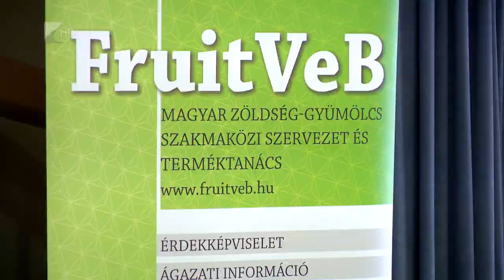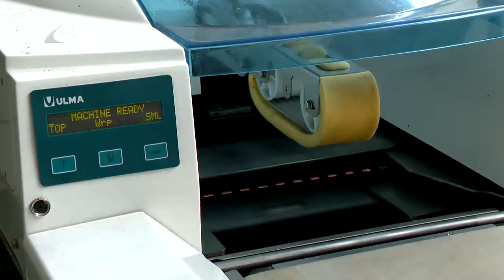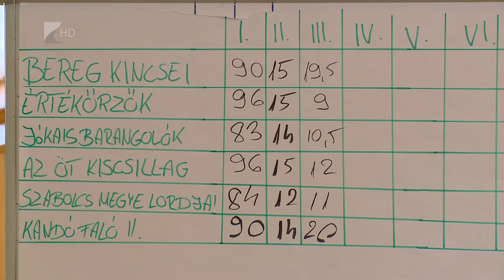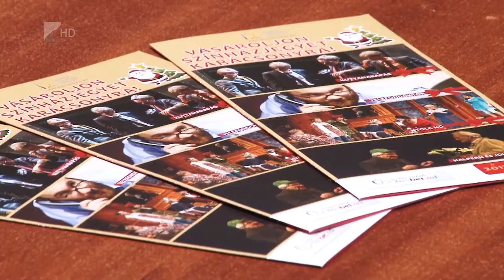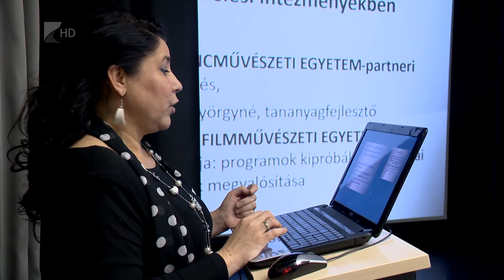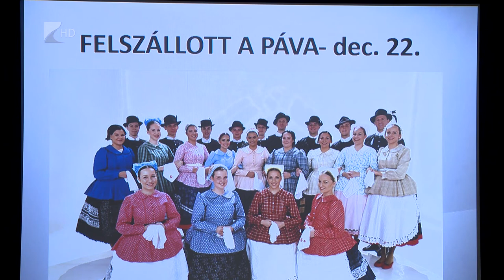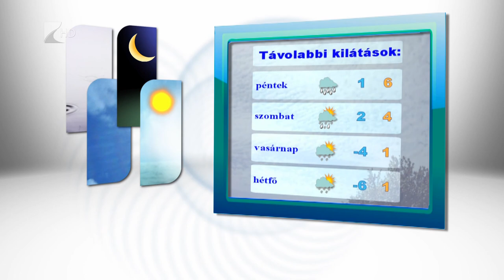Híradó 2017.12.13. - Kölcsey Tv